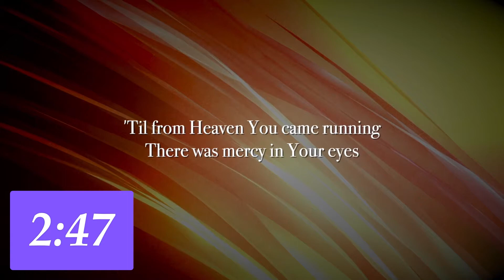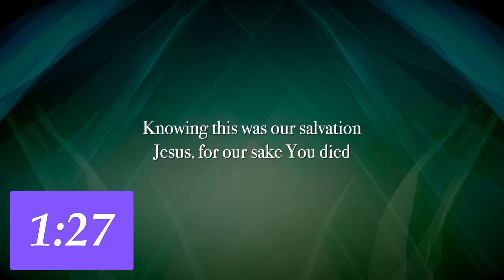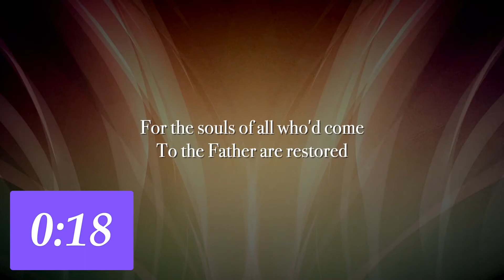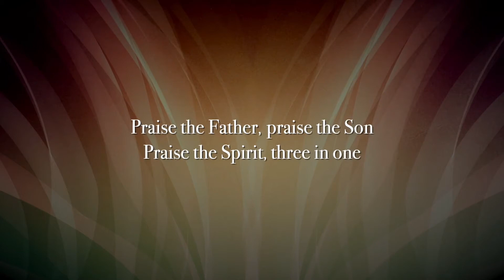Gospel Gleanings: May 24, 2022 - Ecclesiastes: Chapter 1o cont.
Today we finished what Solomon has to say about the consequences of a life lived chasing after folly in chapter 10 and moved on to chapter 11 which will talk about two very important themes found in this book: Work and the Soverignty of God.